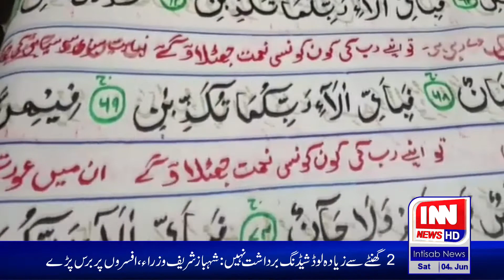Arifwala Graduate College main dunya k sab se bare hath se likhe gae Quran ki ronmai | Intisab News